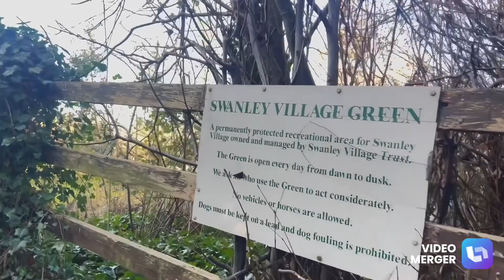Adventure చేశాను at Swanley village to explore St.Paul’s church